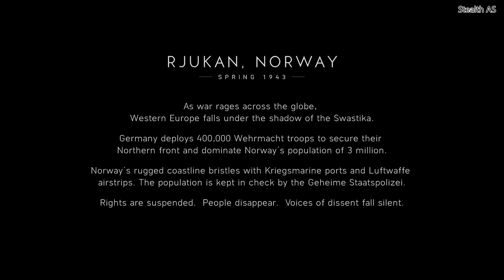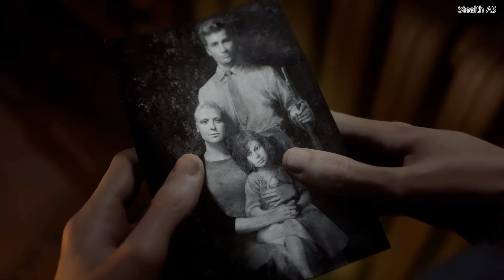Battlefield 5: Still and Silent #5